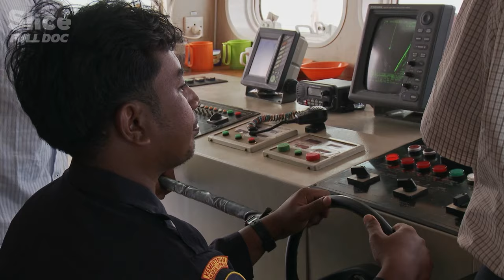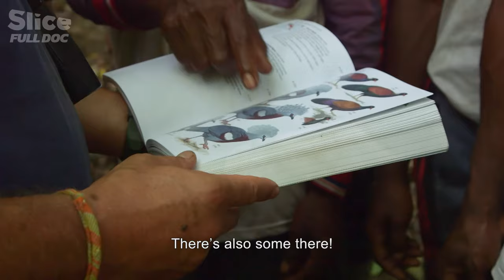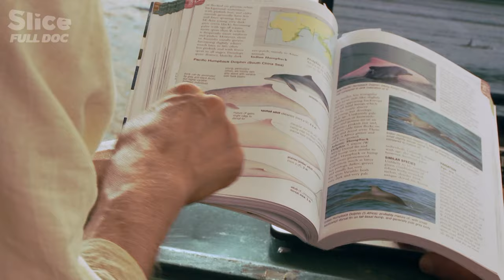Papua : a Biodiversity Sanctuary | FULL DOCUMENTARY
Born after the violent collision of tectonic plates at the borders of the Indian Ocean, in West Papua, the Lengguru karst massif surged upwards suddenly 11 million years ago, raising insurmountable barriers. It has since remained closed on itself. As a result, this region has permitted the development of a myriad of species found nowhere else. A unique ecosystem about which everything, or almost, has yet to be discovered.

Documentary: Lengguru, the Lost World
Directed by: Christine Tournadre
Production: Mona Lisa Production